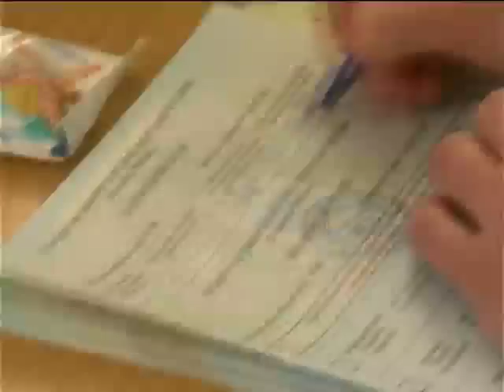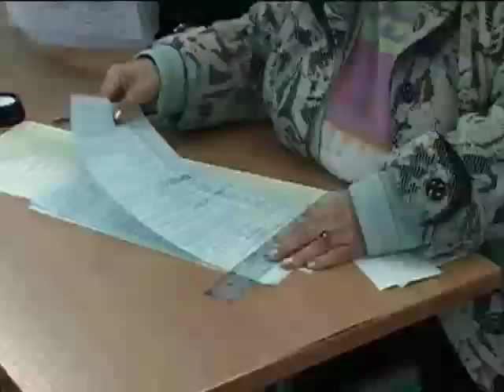В Харькове двое мужчин пришли голосовать с автоматами